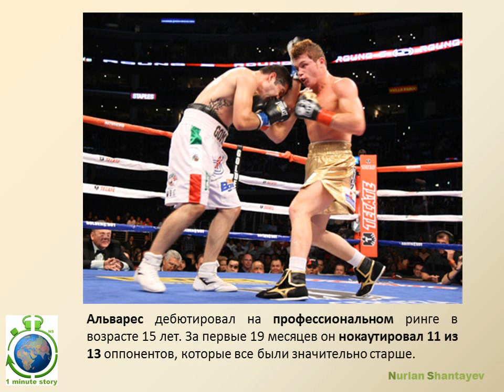Канело (Canelo) - 1 Minute Story NS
Канело (Canelo) - краткая 1-минутная история о Мексиканском боксере-профессионале - Сауль Альварес (Канело).

0:00 – Введение
0:12 – Любительская карьера
0:18 – Профессиональная карьера – начало
0:24 – Профессиональная карьера – 1-ый средний вес (бой с Мейвезером)
0:54 – Профессиональная карьера – Котто - Канело
1:00 – Профессиональная карьера – результаты

Произведение «Канело (Canelo) - 1 Minute Story NS» созданное автором по имени Nurlan Shantayev, публикуется на условиях лицензии Creative Commons «Attribution-NonCommercial-NoDerivatives» («Атрибуция — Некоммерческое использование — Без производных произведений») 4.0 Всемирная.